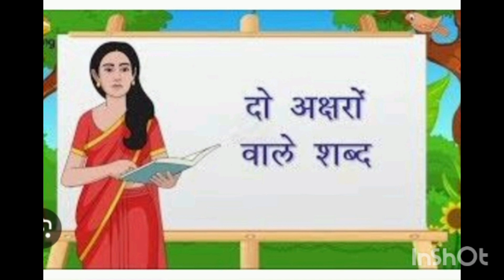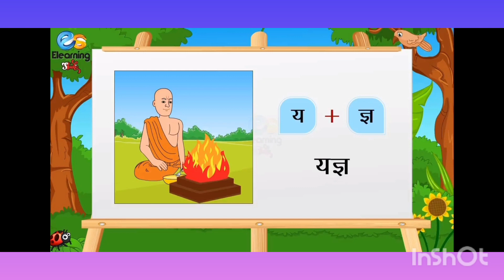hindi 2 letter words/hindi 2 letter words with pictures/hindi ke 2 akshar wale shabd@Aarti chopra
Hindi 2 letter words
Hindi 2 letter words with pictures
Hindi ke 2 akshar wale shabd